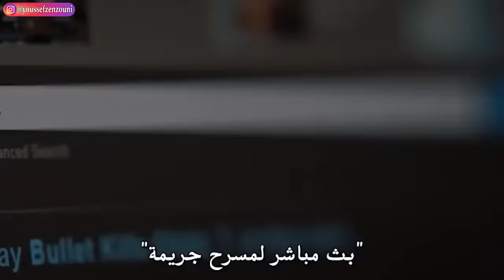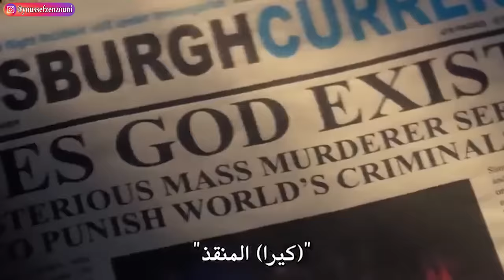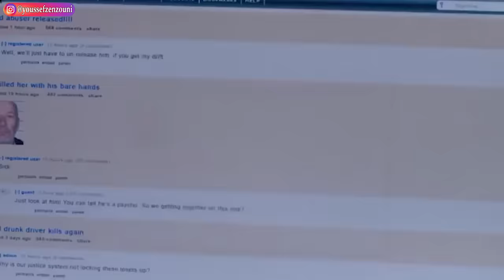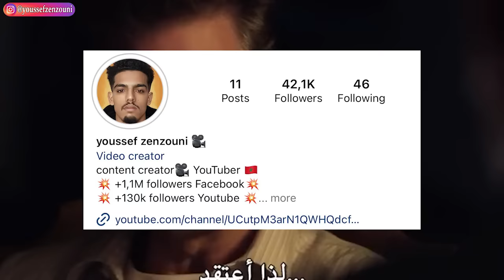شاب كانو كيحكروه فالمدرسة 🥲 بالصدفة لقى مذكرة أي واحد تكتبات سميتو فيها غيموت 😈